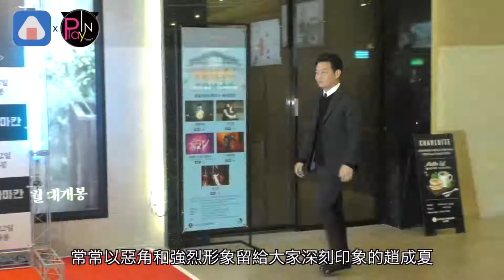【韓國】電影《塔克拉瑪干》VIP試映會 暖大叔趙成夏雙手比心大撩粉絲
3月14日 電影《塔克拉瑪干》在首爾舉辦VIP試映會
主演趙成夏、河允慶 導演高恩基都到場出席
一眾好友也前來支持